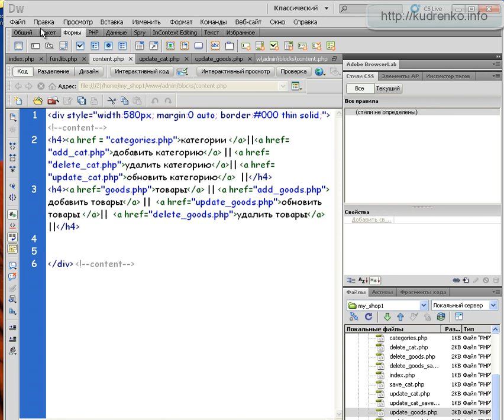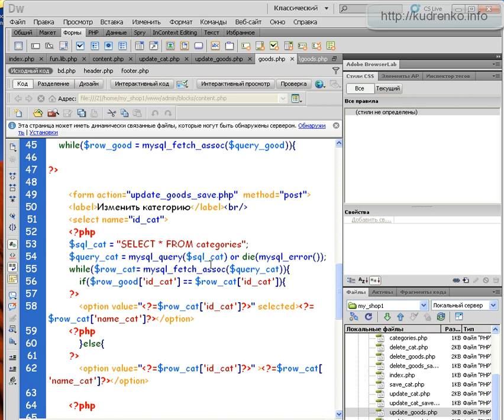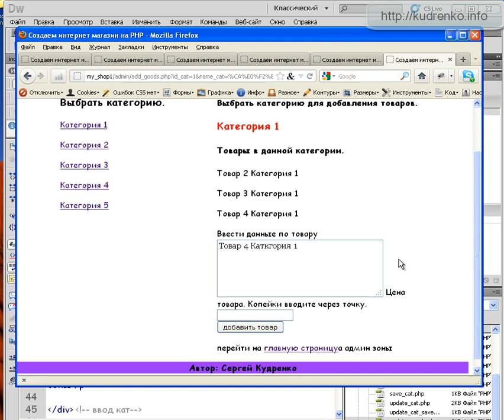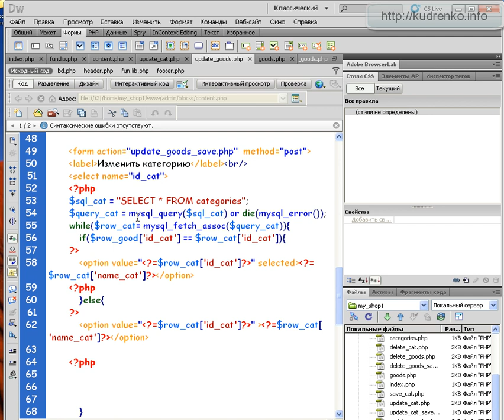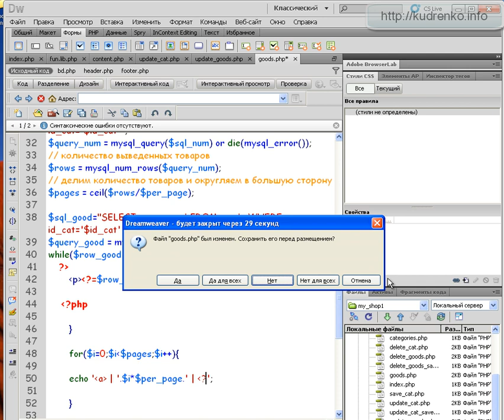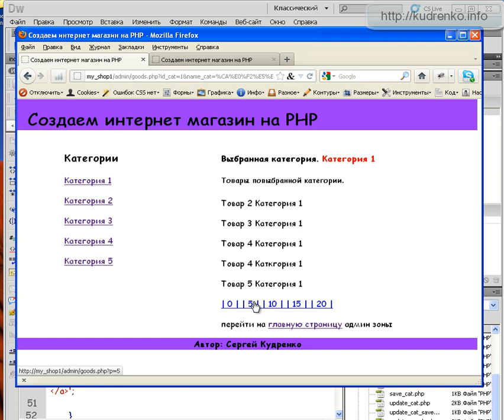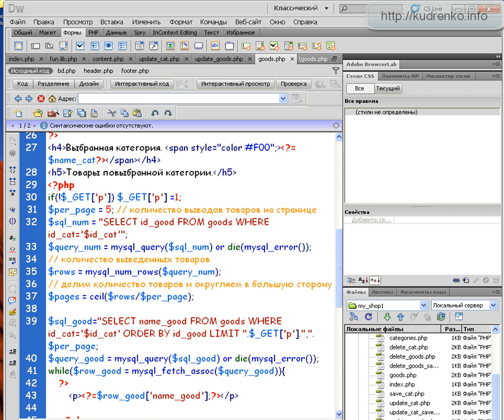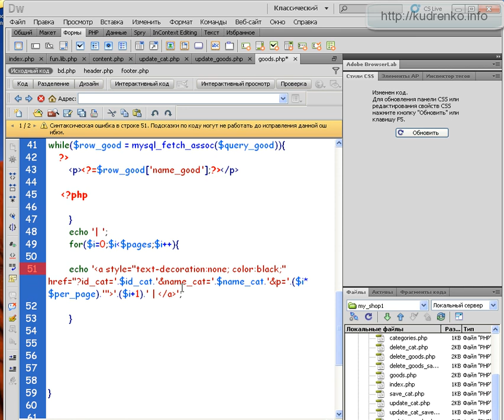PHP. Урок 19. Создаем интернет магазин.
Выволим товары по категориям. Создаем pagination.